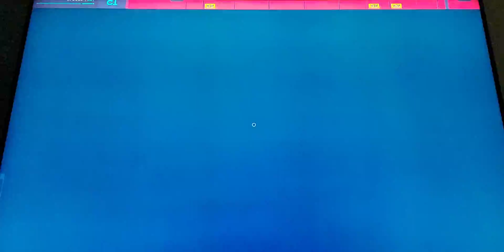Spider man 26